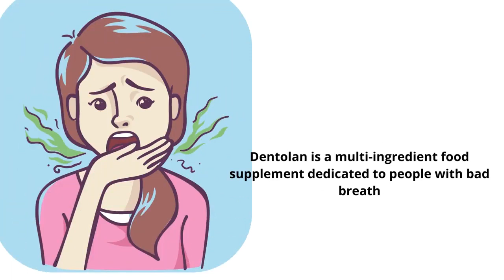NEW BREATH AND INCREASED SELF CONFIDENCE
Dentolan demonstrates an effective action regardless of the cause of bad breath. The product's rich formula will prove effective regardless of whether the cause of halitosis is bacteria, stimulants used, digestive disorders or certain foods.

Don't wait any longer to give your Fresh Breath the care they deserve! Discover the amazing benefits of quality Dentolan and Fresh Breath care products today and experience the difference for yourself.